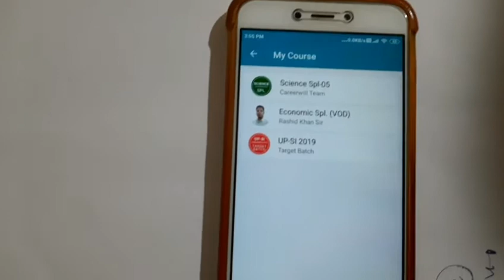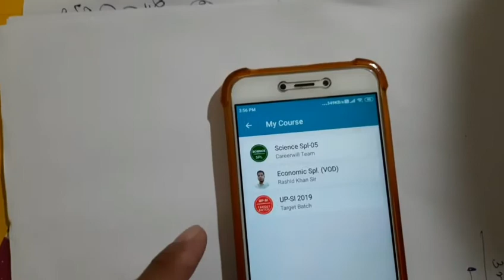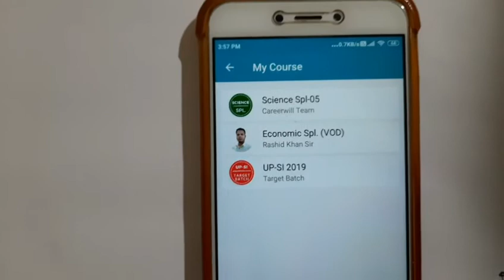careerwill recorded video date wise आ गयी है || targeted batch video आ गयी है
this video is related to about careerwill old recorded video and targeted batch video